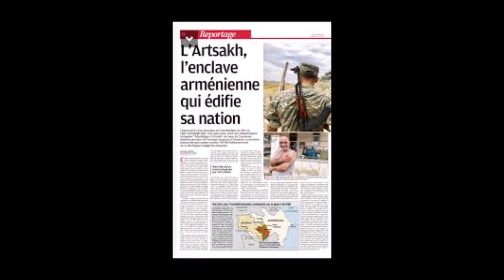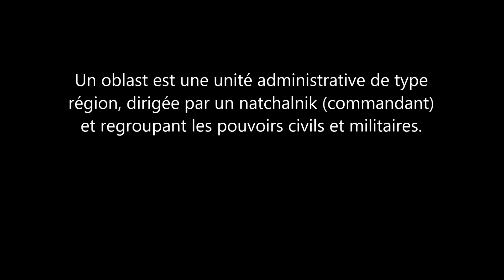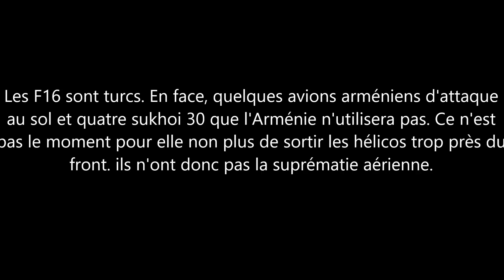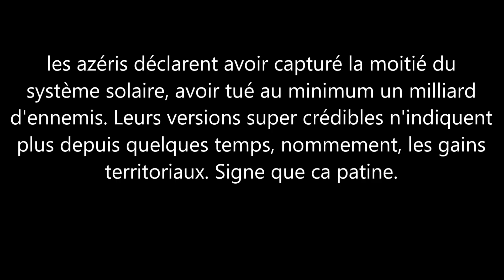Retour d'analyse sur les évènements du Haut Karabagh